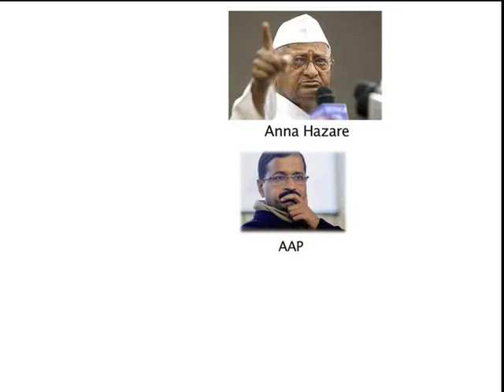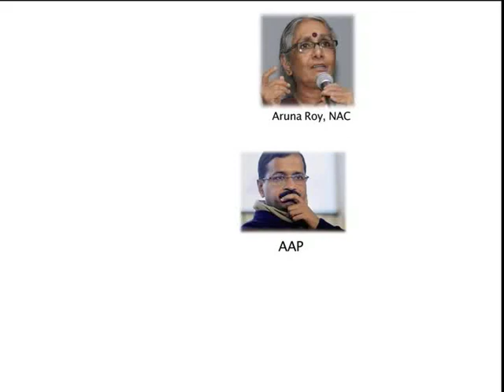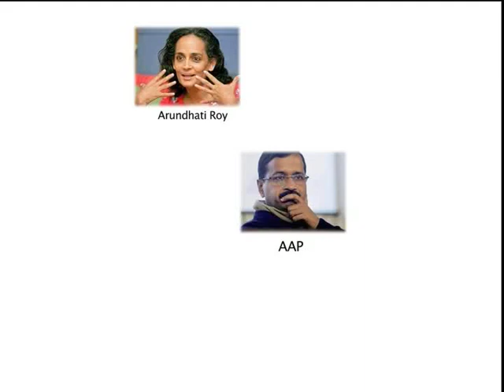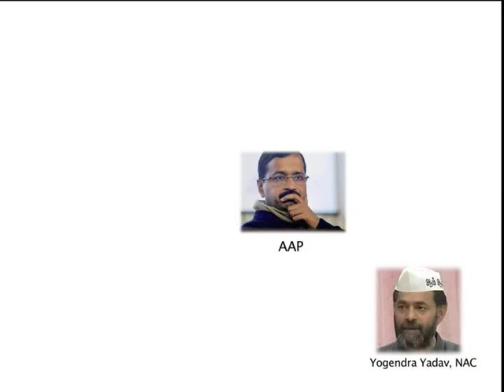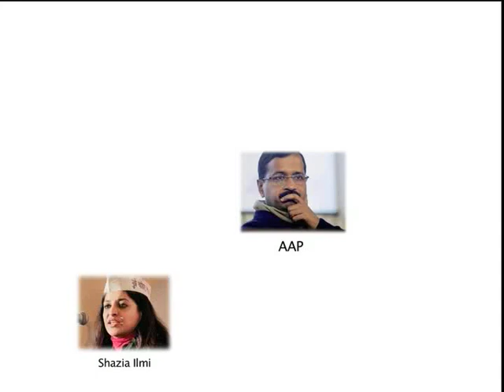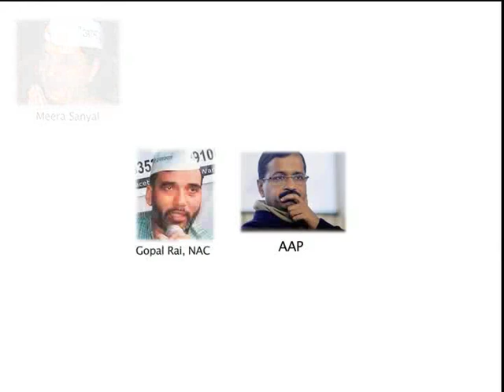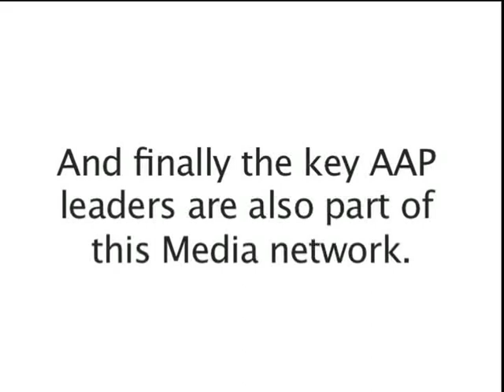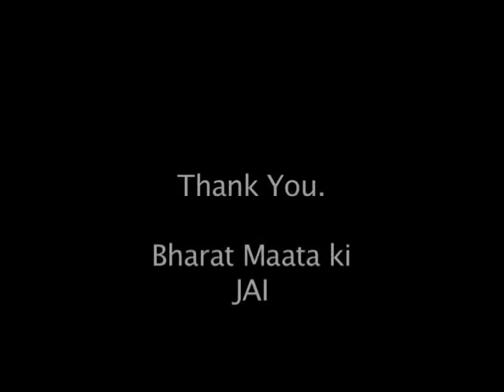AAP Connections Hindi Part 3